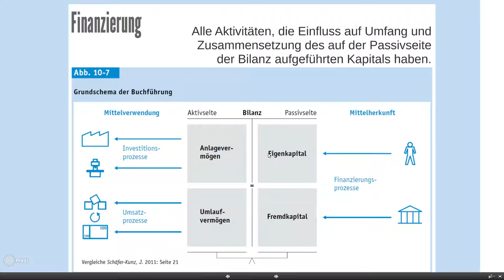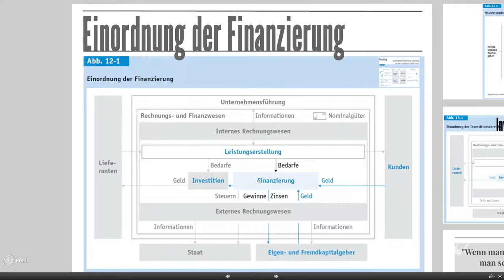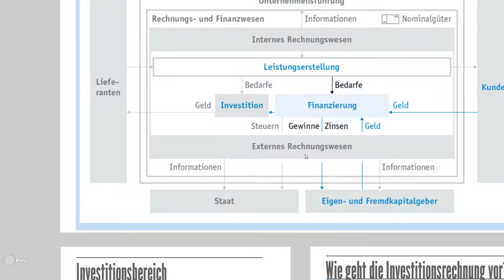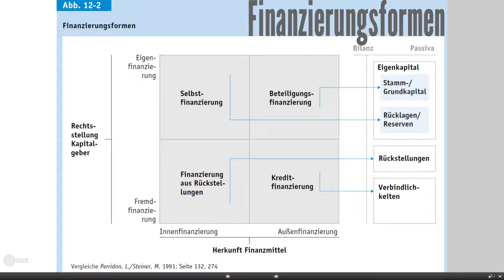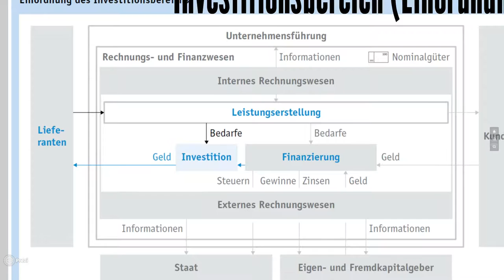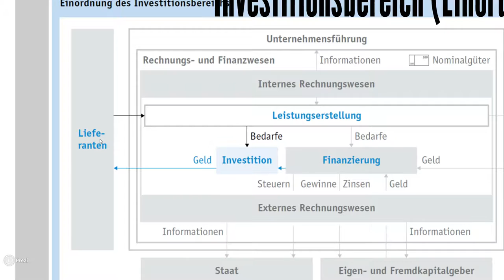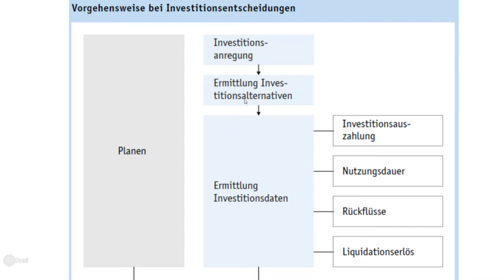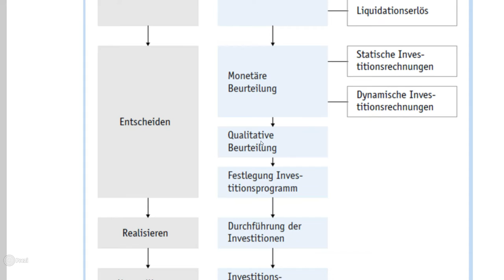BWL - Überblick zu Kapitel 12 (Finanzierung) und 13 (Investition)